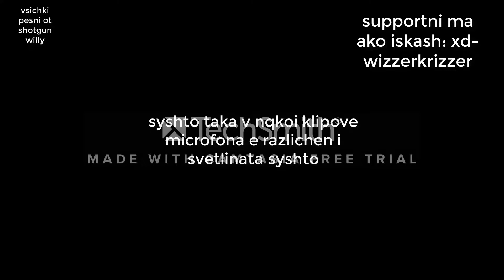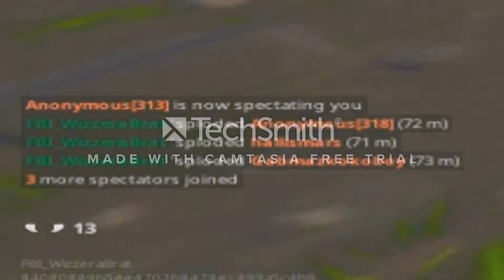ot dosta vreme e nqmalo random moments(watermark)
mnogo mizeren watermark